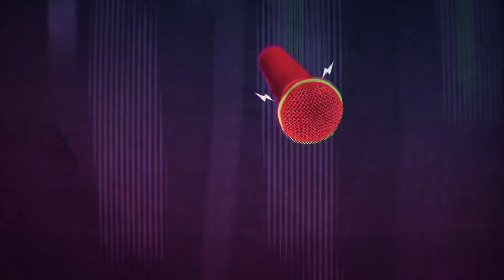Gloria Rodríguez VS Luiki Wiki | Duelo De Comediantes | Comedy Central LA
Gloria Rodríguez y Luiki Wiki pelean para evitar ser el más malo en Duelo de Comediantes.

Disfrúta de Duelo De Comediantes y más contenido en la App CC Play!